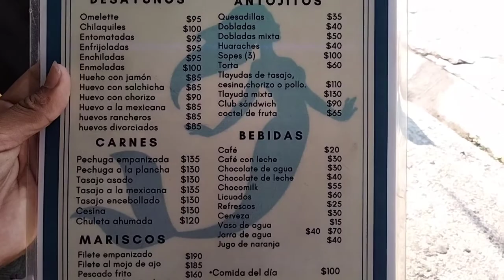Viaje a Huatulco y Realmente es Hermoso 🐋🌊 (Subimos al Barco⛴️) - EL JUNIOR - *1 PARTE*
Hola amigos hoy les traigo un vídeo bastante bonito, fui a Huatulco tarde 9 horas de llegar y real mente valió la pena
no digo más espero que les guste el vídeo 🥰